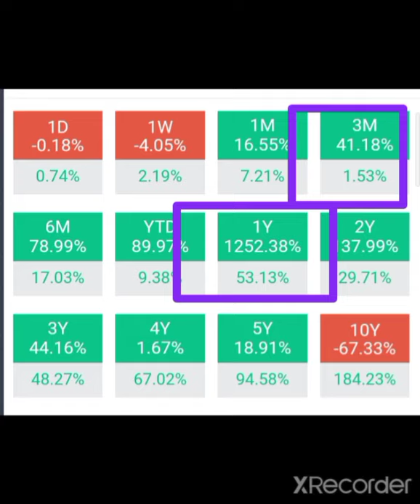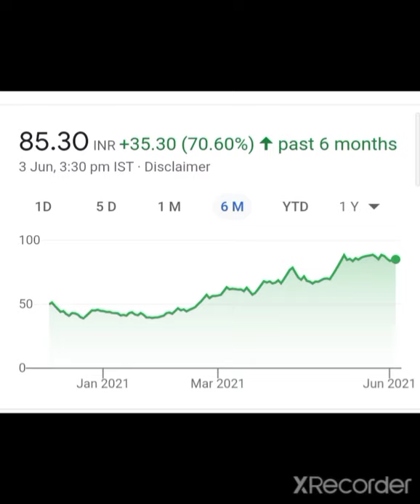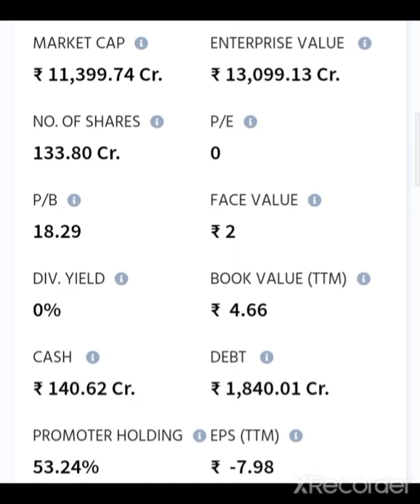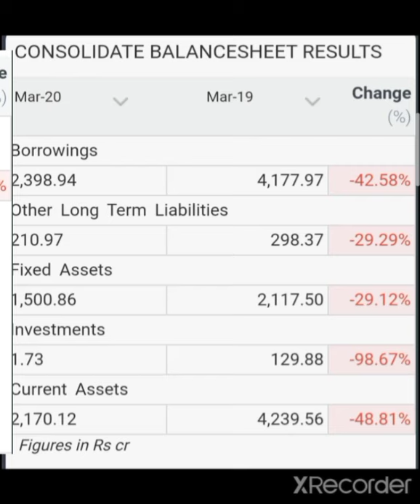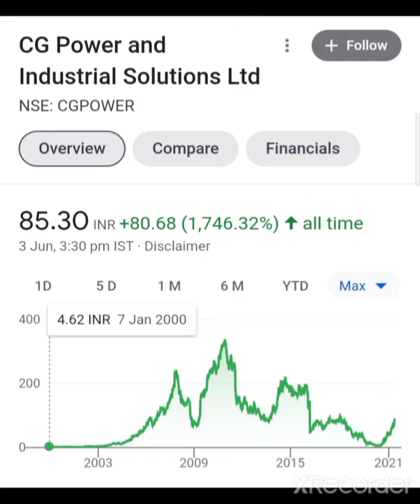💥Mutual Funds & FIIs और कंपनी के Promoter ने खरिदे शेअर्स CG Power & industrial Solution Share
CG Power & industrial Solution Share latest news
CG Power & industrial Solution Share Target
CG Power & industrial Solution Share Target Price
CG Power & industrial Solution Share